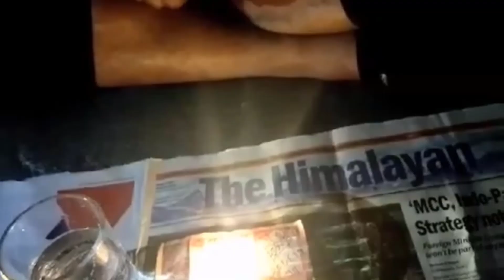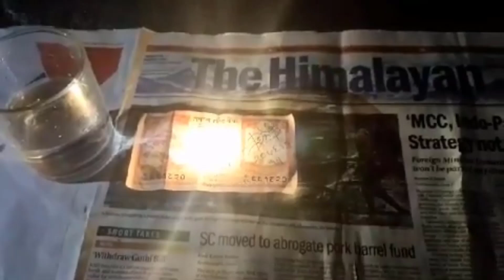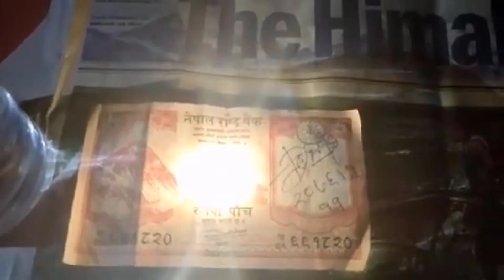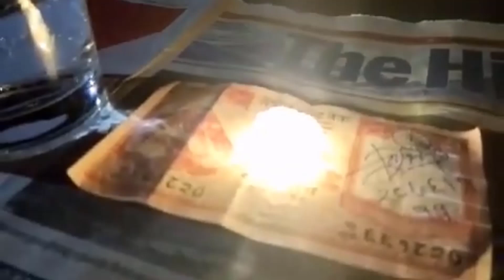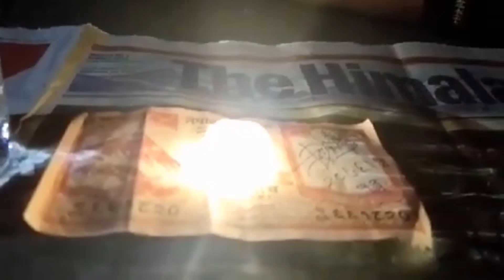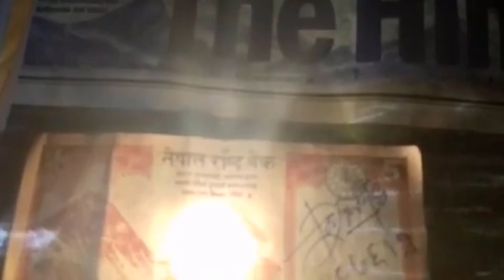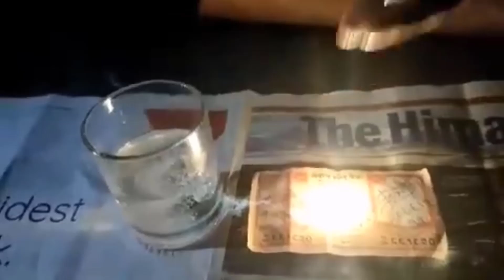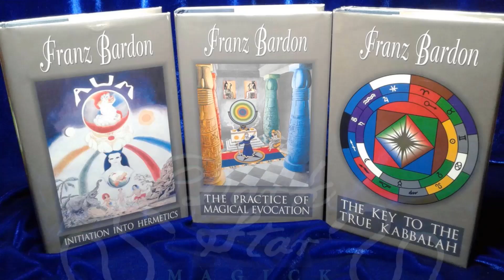Photokinesis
The Bible says, 'God said, "Let there be light," and there was light' (Genesis 1:3). If a human being can perform this miracle on a small scale, it proves we are co-creators or godmen.

Photokinesis is the ability to mentally manipulate light or even co-create light from 'nothing'. Someone with photokinetic abilities can influence the intensity, direction, or presence of light through the power of their divine consciousness.

These occurrences defy straightforward scientific explanation. The item itself does not possess any inherent power; instead, the potency always stems from the divine consciousness of the master (Siddha/Avatar) and is then infused into the object. Hence, it is crucial to seek out living masters (Siddha/Avatar) with the specific ability to craft a talisman.

They're employing tools akin to how a magic wand functions. These tools have been mentally programmed with the effect of photokinesis. If they passes them to you and you attempt the same action, you  will succeed. However, typically, any effects are nullified if it's taken away, unless the individual is a friend or family member and they agree for you to keep it. The object itself lacks these powers naturally; instead, it's been mentally programmed, much like a magic wand. There is only one source of power - the omnipresent akashic consciousness that also resides within every individual.  Otherwise, there would be more than one God/Absolute.

This is the idea behind status in Hinduism or African shamanism. They are not worshiping dead wood. The statues were supposed to be like magical wands, imbued with living spirits/angels, avatars, etc.

The crystal has been transmuted and co-created into a micro sun. I'm certain you've never witnessed anything of this nature. Neither prophets, Christs, nor Abrahamic gods (all of whom are Jewish men claiming divinity) can rival the powers attributed to Siddhas/Avatars. This is why some designate them as gods on Earth or godmen. The reality is that everyone possesses the potential to attain the status of a Siddha/Avatar.

This is a miniature version of a sun. The object they are using is irrelevant; objects in themselves do not possess any inherent power.

This will undoubtedly astonish the scientific community. They're pouring billions of dollars into alternative energy, artificial suns, and more. They'd be willing to pay a hefty sum to witness live demonstrations of it. Every multimillion-dollar company that serves humanity through product or service provision should allocate a position for a Siddha/Avatar. They would benefit from their presence, and it would also be a means of supporting the work of Siddhas/Avatars.

Also, take note that when water is positioned beside it, the crystal transmutes it into ice, as though the crystal or micro sun is fueled by cold fusion. Moreover, when a glass is positioned over it, it shatters. If a flower bud is introduced, it blossoms. Siddhas can co-create effects that don't even exist on Earth.